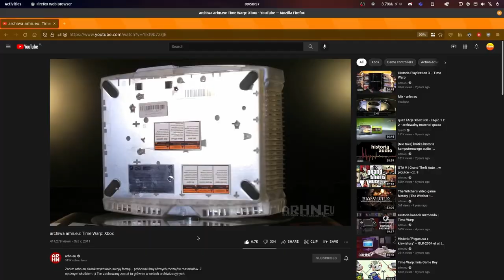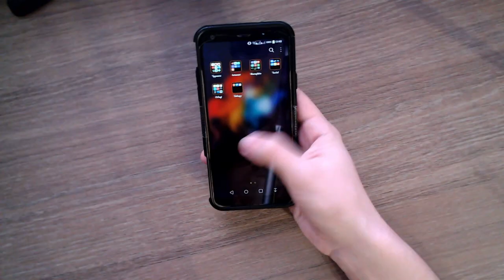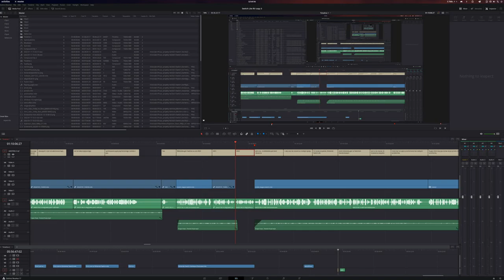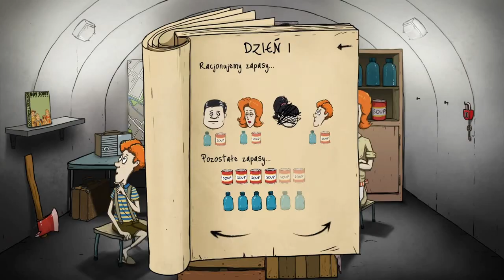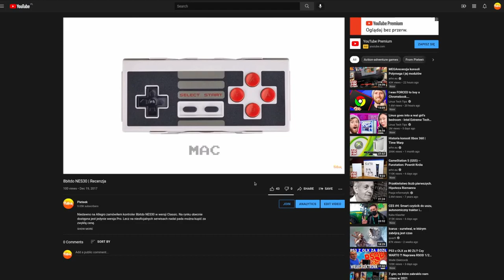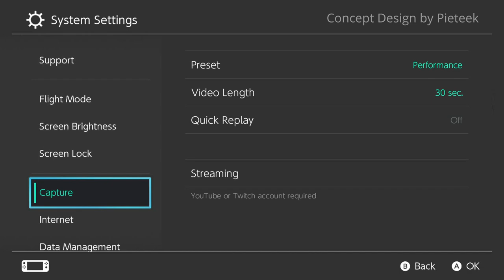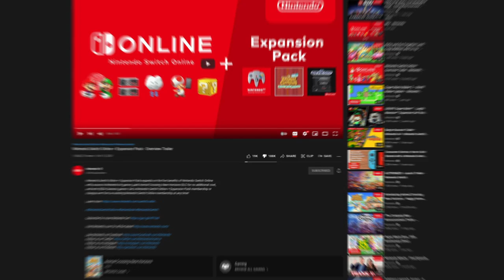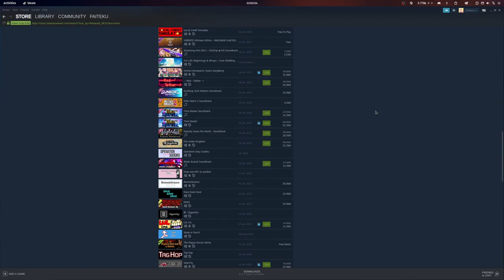PO CO KOMU JOY-CONY? - Nintendo Switch Lite (recenzja)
Nintendo Switch Lite. Handheld, który pozwala na granie na ekranie wielkości przeciętnego smartfona w wiele gier, które do tej pory obserwować mogliśmy wyłącznie na monitorach i telewizorach podłączonych do potężnych komputerów... i laptopów.

Od najmłodszych lat byłem przede wszystkim graczem pecetowym. Korzystając jeszcze ze swojego poprzedniego komputera napędzanego przez wspaniały procesor Pentium patrzyłem z zazdrością w stronę graczy konsolowych, którzy nie musieli się martwić o to czy coś u nich będzie chodziło płynnie lub czy w ogóle odpali, ale z drugiej strony... trzymać obok komputera pod biurkiem kolejne wydające podejrzane dźwięki pudełko? Nie, dzięki.

Ale... Switch Lite to jednak coś innego, prawda?

Głos, skrypt, zarzekanie się, że w życiu nie zrobi kolejnego tak długiego filmu i montaż: Pieteek

Muzyka:
· Missive - Andrew Langdon
· Loop-Caught - Andrew Langdon
· Commander Impulse - DivKid
· Beartooth Strangleheart - Birocratic

ROZDZIAŁY:
0:00 Wstęp
2:22 Switch Lite z zewnątrz
4:58 System operacyjny
8:26 Posmakować kartridża
10:01 Biblioteka gier i wydajność
14:14 Bateria
15:24 Ekran, audio, Nintendo Switch Online
19:46 Kontrolery
21:11 Podsumowanie
22:26 Narzekanie
25:06 Concept Design
26:17 Expansion Pack i jego kontrowersje
29:05 Systemy audio wykorzystujące technologię bezprzewodową
32:03 Gry w pudełkach
33:37 Gry bez pudełek
35:26 KONIEC

29 Września 2019.